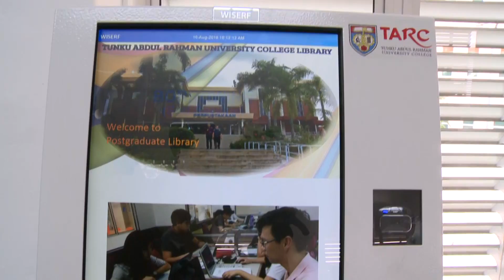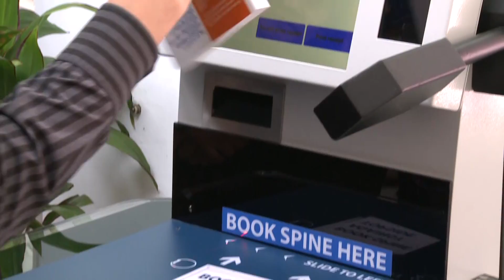Launch of Postgraduate Programmes and Postgraduate Library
On 10 August 2016, TAR UC launched its postgraduate programmes, the Master of Business Administration which is coursework-based as well as two Master of Science programmes to do with Physical Science and Life Science, both of which are research-based Master’s programmes. The programmes will commence in October 2016.